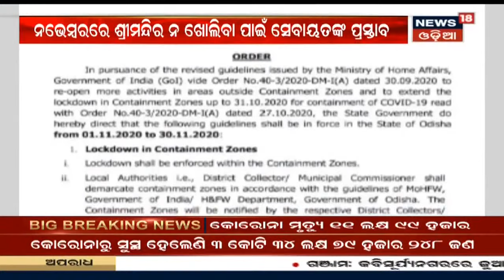Special Discussion: କେବେ ମନ୍ଦିର ଖୋଲିବ ? 1st Nov 20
ରାଜ୍ୟ ସରକାରଙ୍କ ତରଫରୁ ଜାରି ହୋଇଥିଲା Unlock 6 ଗାଇଡଲାଇନ I November Guidelinesରେ ମନ୍ଦିର ଖୋଲିବା ନେଇ ବଡ ନିଷ୍ପତି, ସ୍ଥାନୀୟ ପ୍ରଶାସନ ଏ ନେଇ ନେଇପାରେ ନିଷ୍ପତି I 1st Nov 20